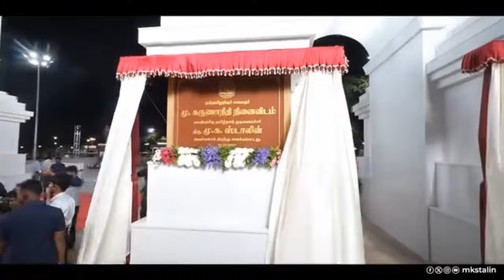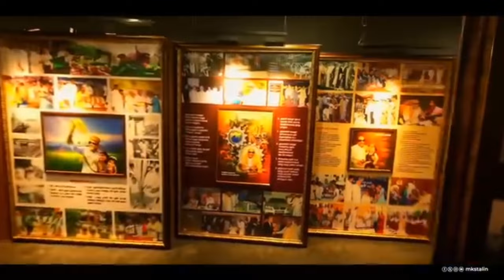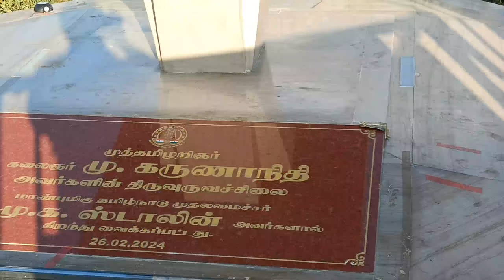Kalaignar Memorial at Merina Beach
n nTamil Nadu Chief Minister M K Stalin on Monday inaugurated the renovated memorial of Dravida Munnetra Kazhagam (DMK) founder late C N Annadurai and the new memorial of former state chief minister late M Karunanidhi at Marina Beach in Chennai.
kalainger karunanidhi memorial
kalainger memorial opening
kalainger memorial pen statue at merina
kalainger pen statue
kalainger memorial day
kalainger memorial open
anna memorial
kalainger memorial Rajinikanth
kalainger memorial mkstalin
kalainger memorial rajinikanth
karunanidhi marina memorial